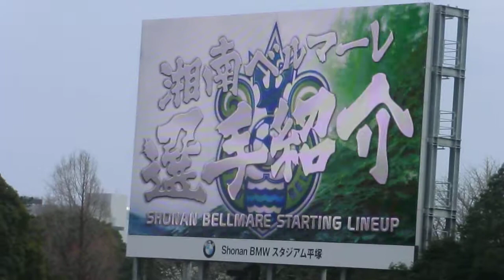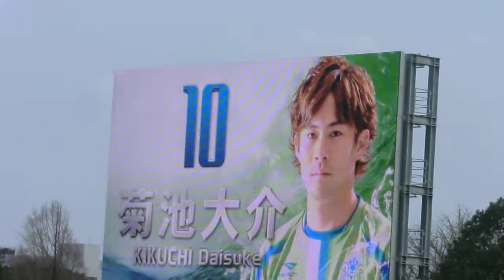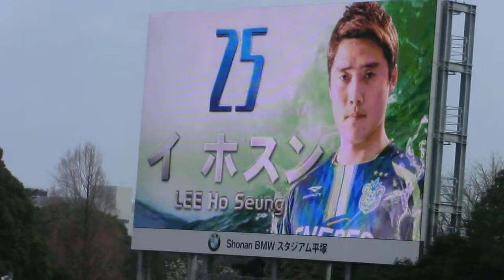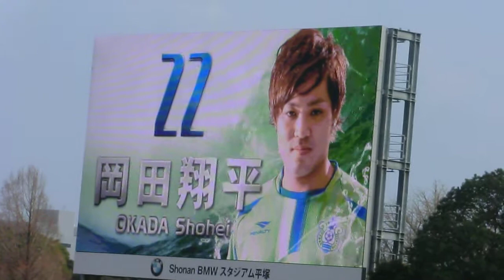20150322 湘南ー仙台、選手紹介